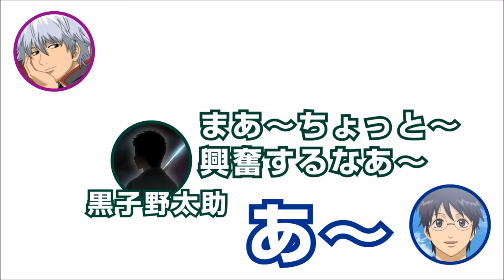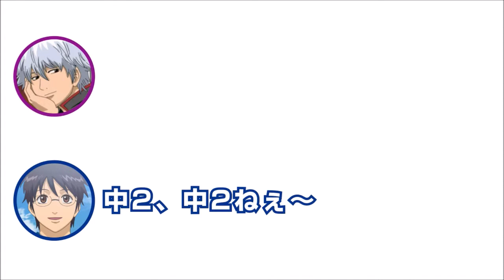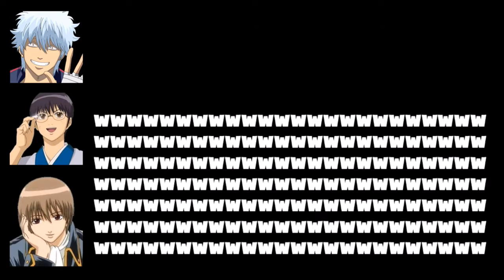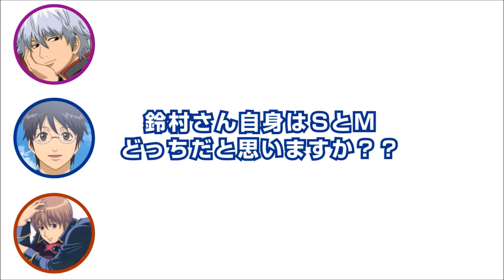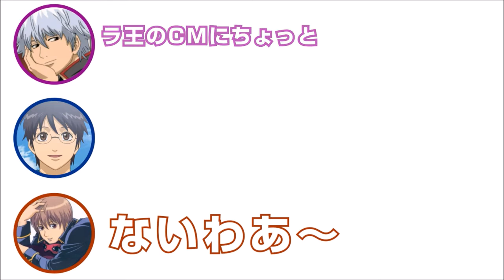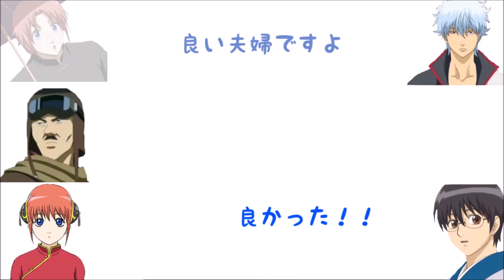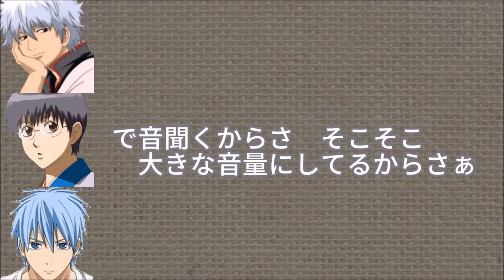【銀魂文字起こし】黒子テツヤがめっちゃいい顔で語るToLoveるについて